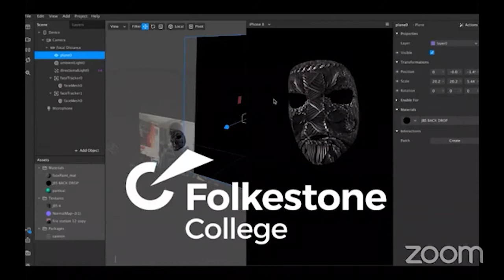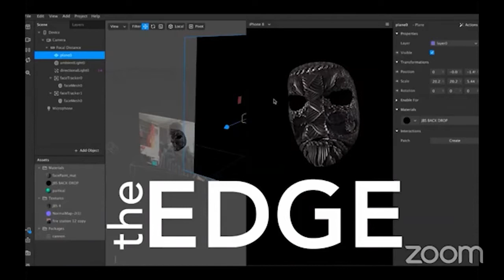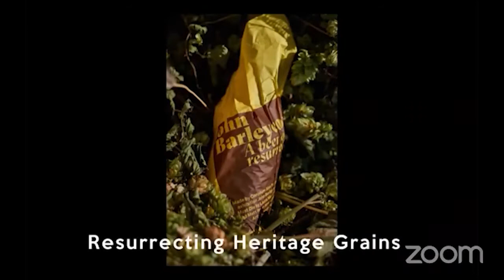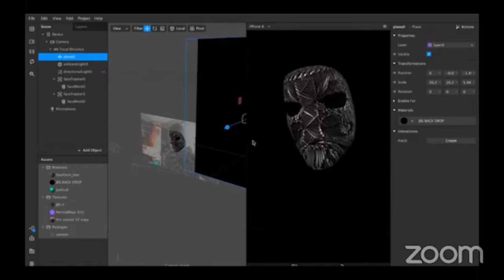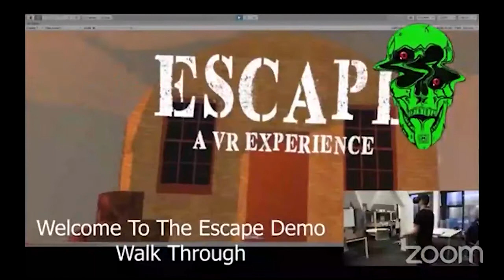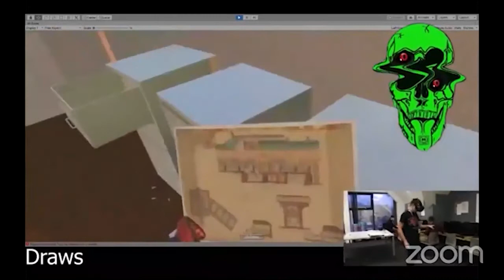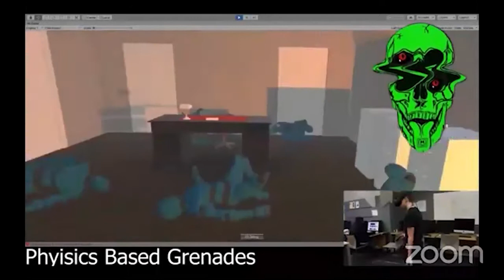Tech Week: Digital Heritage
Creative Folkestone and South East Creatives are proud to present Tech Week. From Mon 15 to Fri 19 Jun we will be exploring digital ideas from Folkestone and beyond.

 For this talk, we are joined by Matt Rowe to talk about Digital Heritage. In his talk, Matt Rowe will showcase some recent projects that highlight how various emerging technologies have been utilised to help democratise access to regional heritage sites.

Matt Rowe is an artist and educator based in the South East of England. His socially engaged practise delivers bespoke engagement strategies for the heritage and culture sectors. Matt also lectures in Creative Computing at The Edge in Folkestone.

Tech Week celebrates digital ideas from in and around Folkestone's Creative Quarter. For 5 days we will celebrate the artists and businesses doing big things in digital and tech.